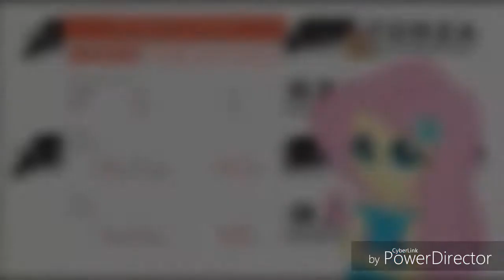Forza Horizon 3: Fluttershy Competes at the Ferrari 458 vs Lexus LF-A Battle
She may be shy, but she has skills of a pro.  You can call her a prodigy

1.  Foul language
2.  Spam
3.  Bullying to other individuals
4.  Racism and sexism. (No sex jokes)